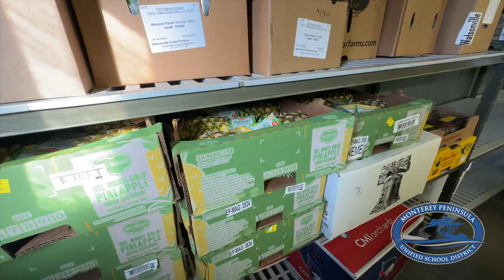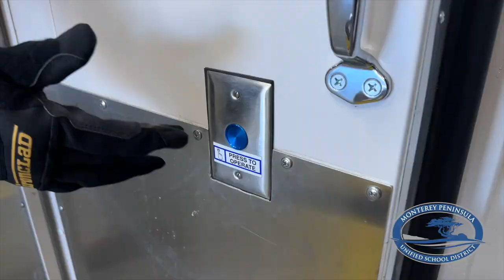Why I Work Where I Work: Nutrition Services Warehouse Worker and Delivery Driver Adan Muñoz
In the midst of the Nutrition Services warehouse where there are boxes among boxes housing everything from crackers to grains to garbanzo beans and spices to juices and dry goods, Adan Muñoz can be found. And, if Adan isn’t in the warehouse you can find him in the new, large refrigerator/freezer unit at the District Services Center or out delivering food products to the district’s school sites throughout Marina, Monterey and Seaside.

“Our delivery days are Fridays and we continue through Monday,” says Adan. “Sometimes into Tuesday if it is super busy.” Adan is part of a team of three that ensures timely delivery of products ranging from dry goods to frozen food. He finds pure enjoyment in the work, and says that is what motivates him to get up and live each day.

Adan has been part of the Monterey Peninsula Unified School District family for 14 years. “I am happy to be here. Happy to be working for a good thing (kids).”

He enjoys being outside and driving. “This job allows me to be out there - whether it's rainy or sunny - and being a nature lover it’s one of the best things,” he says. Adan says another thing he likes about MPUSD is that everyone is nice. “My job is to make deliveries and the staff here is great … that is one of the things that I like about this place. Everybody is super nice and tries to be positive about things,” he shares.

Adan has a history with MPUSD as his now adult daughters attended Del Rey Woods Elementary School, the former Walter Colton Middle School, and Monterey High School.

Outside of MPUSD work, Adan is holding down a second job in the food industry at Pebble Beach. He has served as a cook for 35 years, and 27 of them at Pebble Beach. “I’ve been lucky enough to be doing all kinds of the things in the kitchen from the pantry to desserts,” he says.